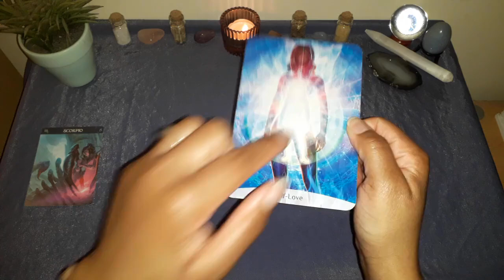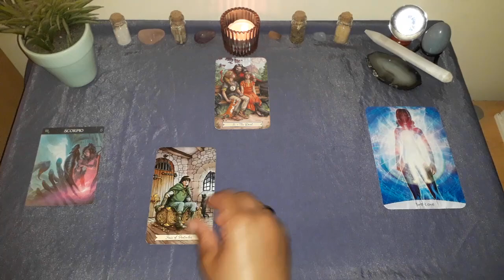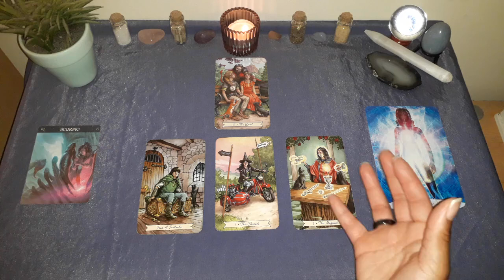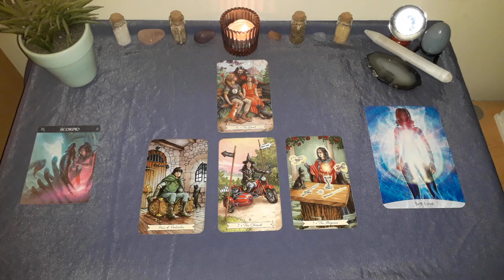SCORPIO - Tapping Into Child-Like Unlimited Potential - Mid-October 2024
For daily written tarot and oracle card messages:-

PLEASE NOTE, THE READINGS & INFORMATION SHARED ON THIS CHANNEL ARE NOT A SUBSTITUTE FOR YOUR OWN JUDGEMENT OR PROFESSIONAL ADVICE RELATING TO MEDICAL, PSYCHOLOGICAL, LEGAL AND FINANCIAL ISSUES, ETC.

Thank you for your support! Best wishes 🖤